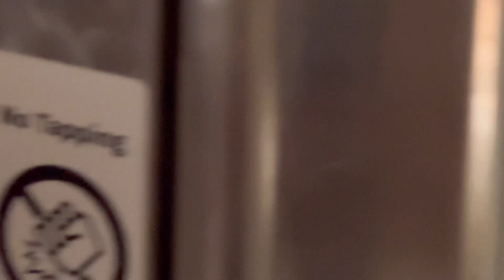ママが居てくれるから安心な子猫達🐈‍⬛ 8月6日 上野動物園 マヌルネコ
久しぶりに戯れてるの見れた😁

上野動物園 マヌルネコ